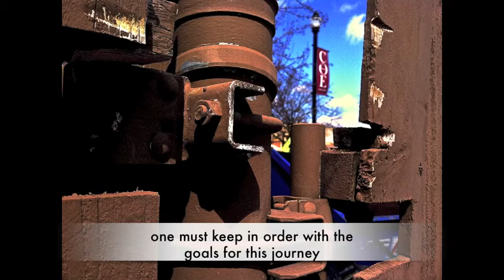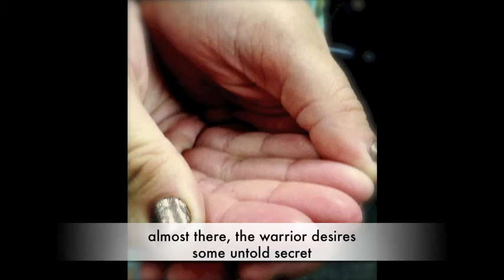A Word. A Photo. A Story. - Warrior (Music Only)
This is a video I created for my Advanced Media Writing course at Coe College.